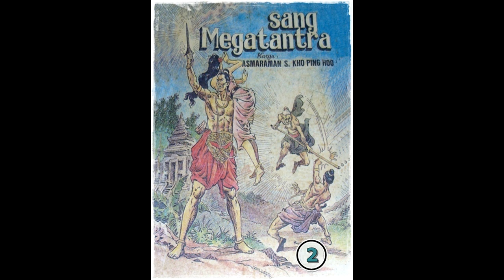Seri Cerita Silat Sang Megatantra Jilid 2